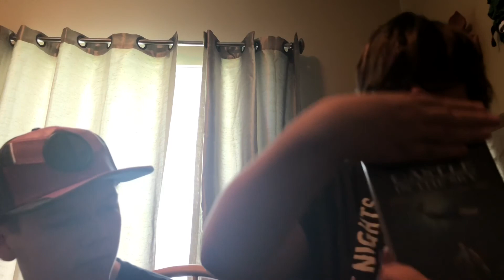youtube video #-SO6Ss9s_e4